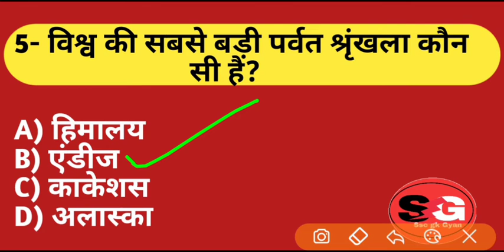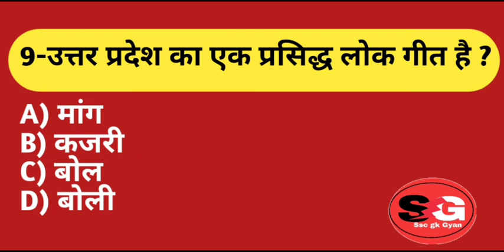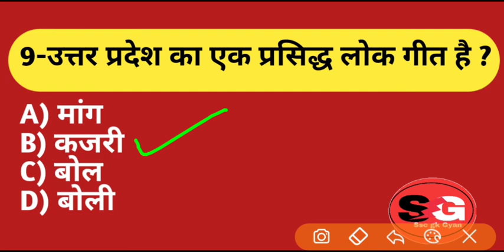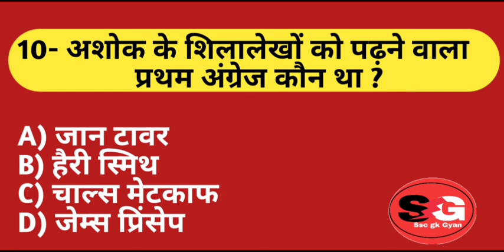GK || GK QUESTION AND ANSWER || GK GS LIVE TEST || GK QUIZ HINDI || SSC GK GYAN || PART 9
Welcome to
                            ssc gk
                                         gaya

GK || QUESTION AND ANSWER || GK QUIZ || GK GS QUIZ || GK GS LIVE TEST || GK IN HINDI QUIZ

complete topick

1 gk
2 gs
3 ga
4 gk quiz
5 lucent gk
6 lucent gs
7 gk question answer
8 gs question answer
9 ssc gk gyan
10 ssc exam
11 ssc quiz
12 general knowledge
13 competitive gk
14 competitive gs
15 competitive quiz
16 competitive lucent
17 railway exam
19 railway quiz
20 railway question answer
21 railway gk
22 railway gs
23 competitive exam quiz
24 history quiz
25 geography quiz
26 science quiz
27 physics quiz
28 chemistry quiz
29 biology quiz
30 polity quiz
31 economic quiz
32 mock test
33 test series
34 ssc gk gyan quiz
35 railway ssc lekhpal je all india oneday exam
36 modern history quiz
37 aadhunik itihas quiz
38 middle history quiz
39 bhugol quiz
40 vigyan quiz